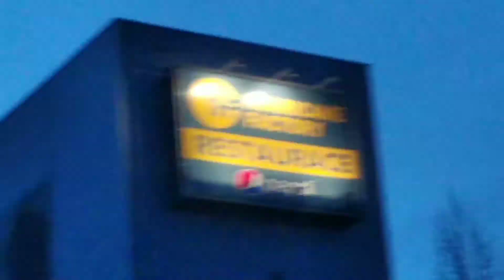Hurricane Factory VLOG - Skeleton a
@Skeleton a 2019